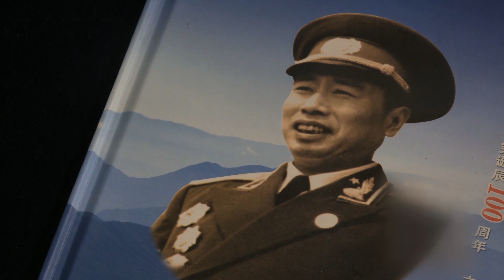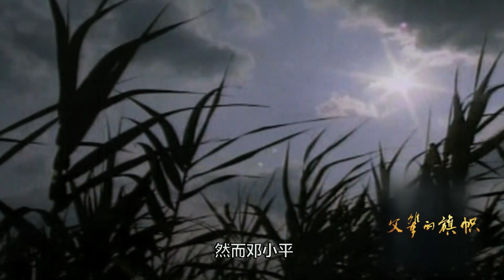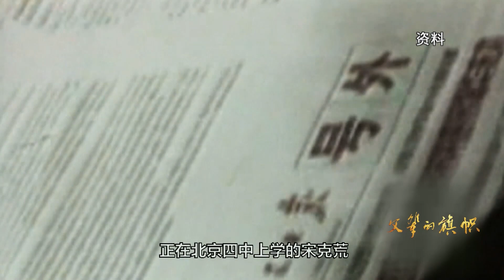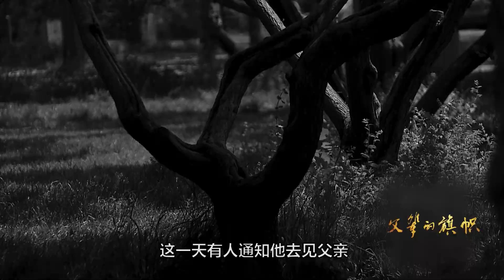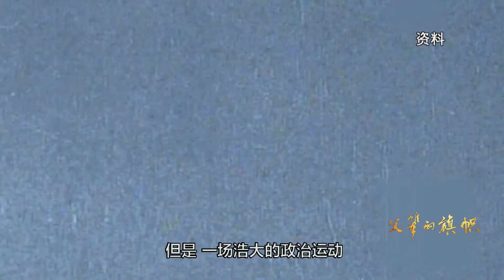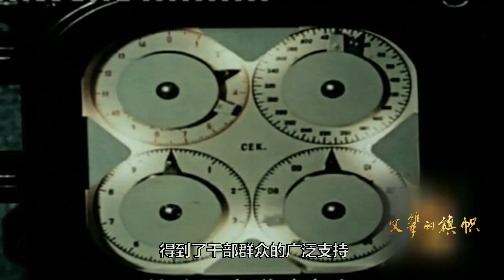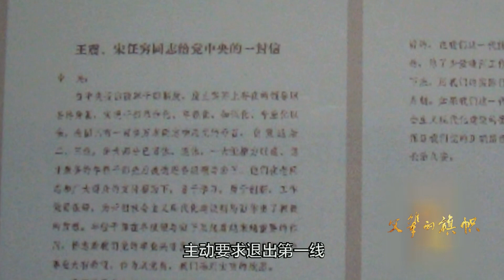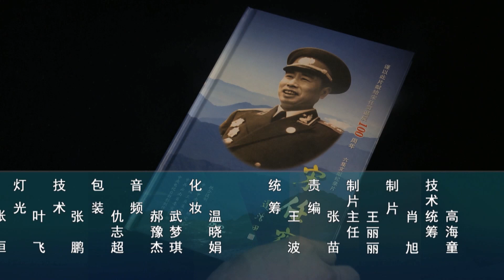父輩的旗幟：風雨伉俪——宋任窮與鍾月林